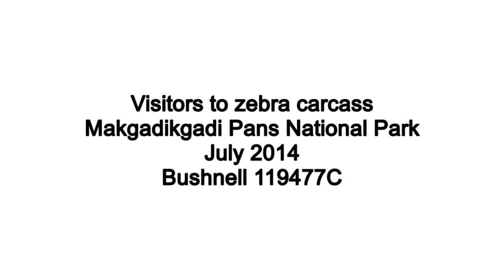Visitors to a zebra carcass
PhD student James Stevens shares his video of visitors to a zebra carcass in Makgadikgadi Pans National Park, Botswana. Read all about it in the September 2014 issue of BBC Wildlife Magazine